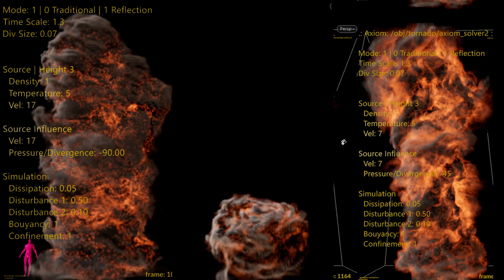Houdini Arnold render tornado twisted effects Nuke compositing